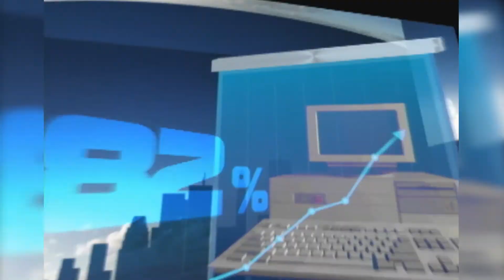TV EMPRESA 14 - ANDREA ROSANE - PLAZA BLUMENAU Bloco 01